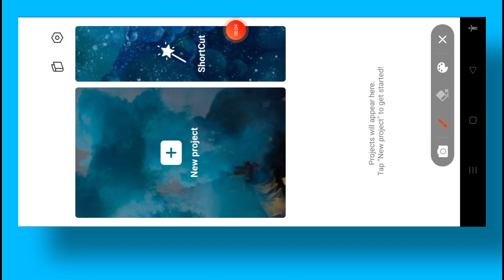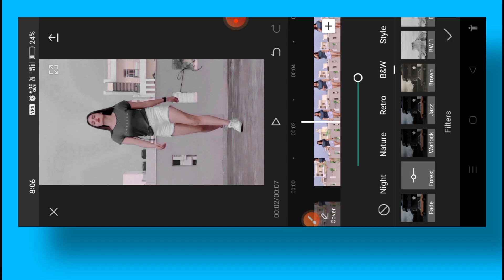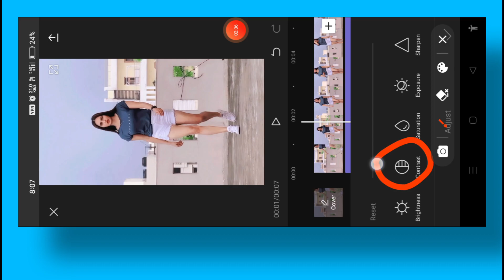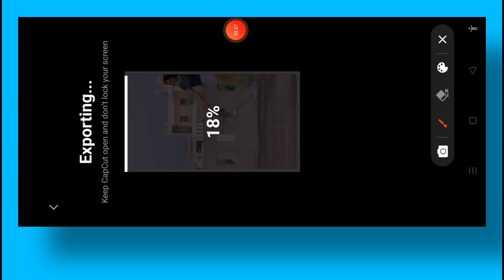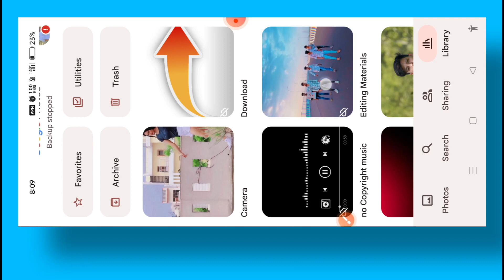How To Make Low Quality Video To 4K Quality In Capcut | 4K Video Editing In Capcut